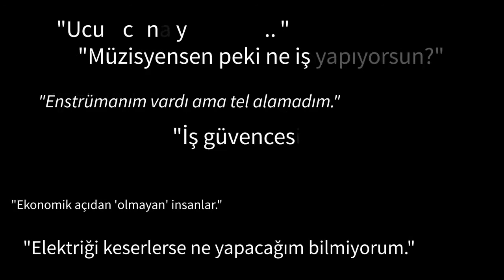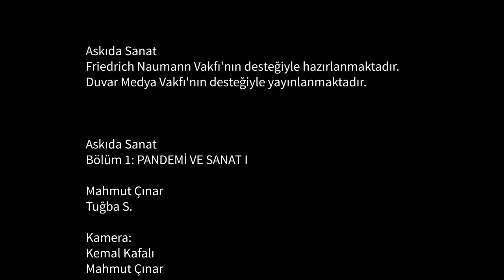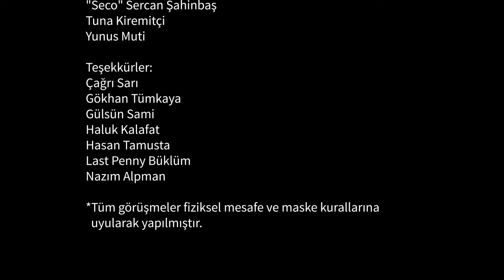Art Interrupted: Pandemic and the Artist I: We have been alone all along...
Art Interrupted (Askıda Sanat) is a program series focusing on the fundamental issues and difficulties which the artists from various branches in Turkey have been facing.  The first two episodes include precious comments of musicians, performers, comedians, writers, producers, actors, art venue managers, academics and psychiatrists.
Bilgi ve çağrı

Bu içeriği, bağımsız bir medya kuruluşu olan Gazete Duvar'da izlediniz.
Bağımsız gazetecilik kurumları doğru habere ve yoruma ulaşmak için günümüzde neredeyse tek seçenek. Herhangi bir çıkar grubunun ihtiyaçlarını değil, halkın haber alma hakkını gözeterek yayın yapan kurumlar dünyada ve ülkemizde haberciliğin son şansıdır.

İZAHAT

Sizlerden gelecek katkıların teknik imkanlarımızı artmasıyla özel içerikli haber, analiz, dergi ve video içeriklerimizin sayısını ve niteliğini geliştirmeyi hedefliyoruz.
Destekçi sayımızdaki artışla birlikte, dijital yayıncılıktaki yeni araçları da daha yoğun kullanarak doğru ve gerçek haberlerin daha geniş kitlelere ulaştırma imkanımız artacaktır.